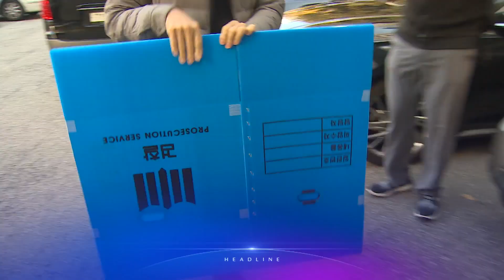11월 17일 '뉴스 9' 예고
1. 확진자는 차고 병상은 부족…김부겸 "수도권, 하루하루 벅차"
2. 곽상도, 최윤길 압수수색…속도 내는 '대장동 로비' 수사
3. '주가조작 의혹' 권오수 구속…김건희 씨 檢 소환 가능성
4. 양정철 "與 절박함 없어"…尹, 김한길에 '통합위원장' 제안
5. '독자개발' 천궁 미사일…UAE와 4조원대 수출 계약